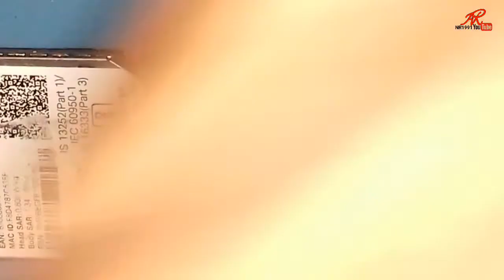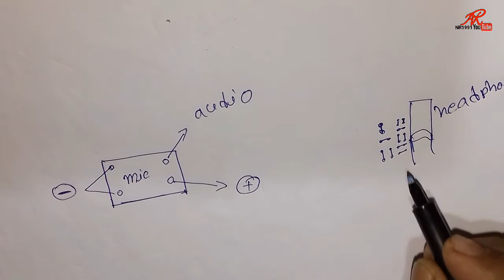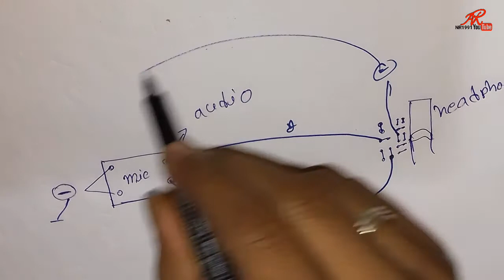F220B Mic Ok But Not Working Solution || all digital mic to universal mic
all digital mic to universal mic
all Digital Mic to 2 Pin Universal Mic Convert | Mi oppo vivo nokia samsung Digital Mic
Jio F220B Mic Jumper | 4 Pin Mic Convert 2 Pin Universal Mic
jio f220b mic solution in track ways 100% done
Jio Phone F220B Mic Ok But Not Working Solution| Jio Phone F220B Mic Problem 100% Solution|